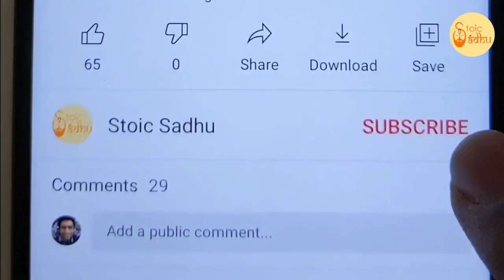Bhagvad Gita Chapter 1 Summary । भगवद् गीता के पहले अध्याय का सार।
भगवद् गीता (भगवान का गीत) सबसे महत्वपूर्ण हिंदू ग्रन्थ है जो हिंदू धर्म के विचारों का एक संश्लेषण प्रदान करता है। यह धर्म, भक्ति और मोक्ष से सम्बंधित योग के विचारों पर चर्चा करता है। इसमें ज्ञान, भक्ति, कर्म और राजयोग चारों ही योग के मार्ग सम्मिलित हैं। इस वीडियो में भगवद् गीता के पहले अध्याय की चर्चा की गई है।

Bhagavad Gita (The song of God) is the most important Hindu text which provides a synthesis of the ideas of Hinduism. It talks about dharma, bhakti and the yogic ideas of moksha. It covers jnana, bhakti, karma, and Raja Yoga. In this video the first chapter of Bhagavad Gita is been discussed.